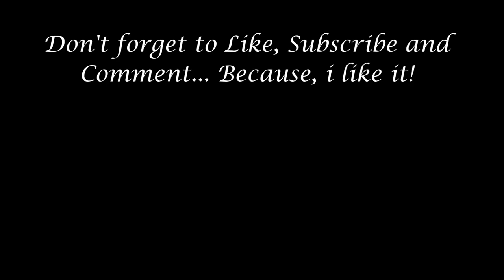TAG "the eyes have it"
Description...My channel is, a woman to women chit-chat... with warm and genuine aspects on interests in makeup, accessories, products and health topics.

About Me---
Mature woman loving to rediscover makeup, clothes, consumer matters, diet and exercise and much more.

"TeamTheme" Collab on Instafill "Dermaxyl™"

...You can, you should, and if you are brave enough to start, you will.(Stephen King)

You get 4-5 beauty products every month delivered to your door, for just $10. Michelle Phan curates the bags!

Cheryl King
Box 1766
Waverly Dr

Edited with Windows Movie Maker for upload to youtube
Logiteh920 webcam

All products are my own